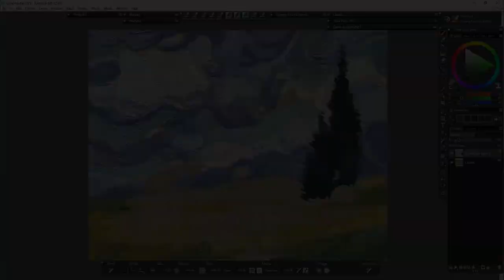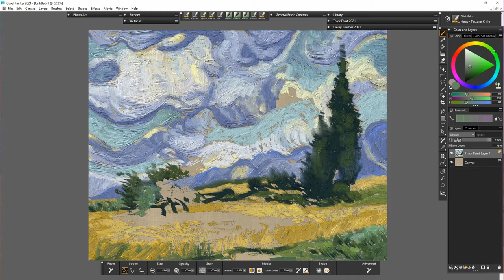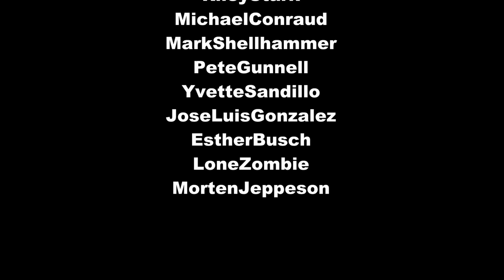Vincent van Gogh - Real time (Part 2)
2 of 2